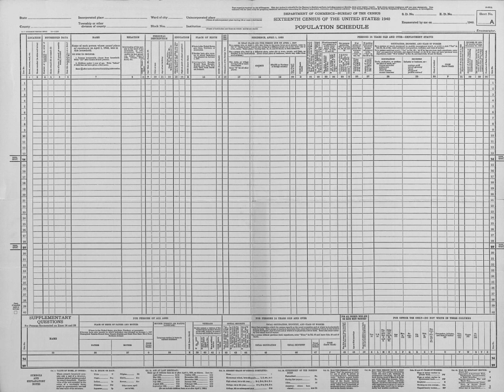1940 United States Census | Wikipedia audio article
This is an audio version of the Wikipedia Article:
1940 United States Census

- Socrates

SUMMARY
The Sixteenth United States Census, conducted by the Census Bureau, determined the resident population of the United States to be 132,164,569, an increase of 7.3 percent over the 1930 population of 123,202,624 people. The census date of record was April 1, 1940.  A number of new questions were asked including where people were 5 years before, highest educational grade achieved, and information about wages.  This census introduced sampling techniques; one in 20 people were asked additional questions on the census form.  Other innovations included a field test of the census in 1939.